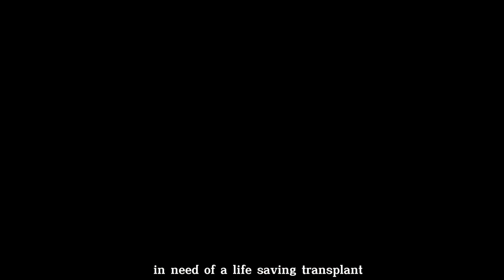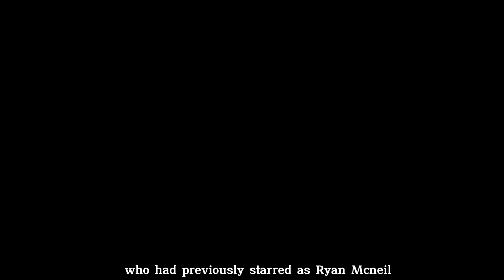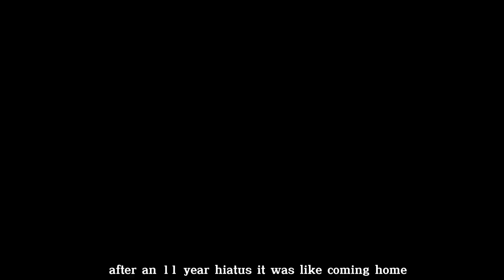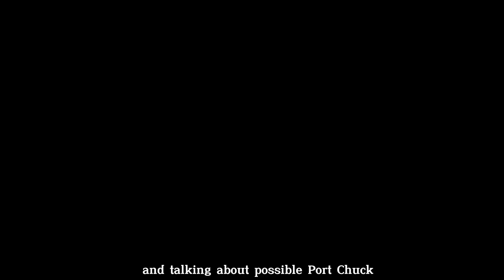Shocking Details! Incredible! ScottReeves brings back SteveWebber in GH after 11 years. Fans Shocked